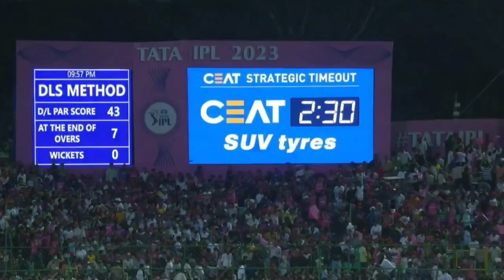Lacknow Super Giants vs Rajasthan Royal Full Match Highlights | LSG vs RR FULL HIGHLIGHT, Rahul